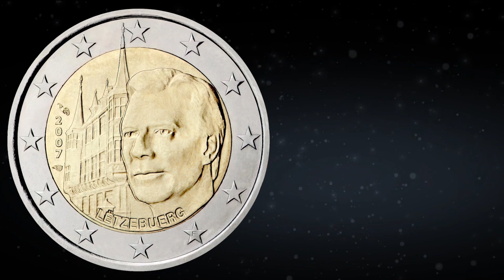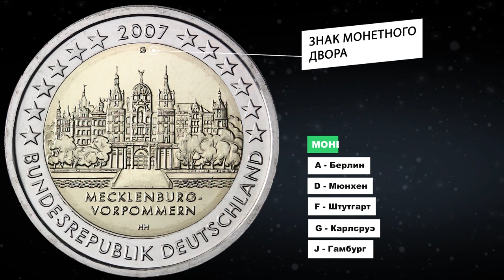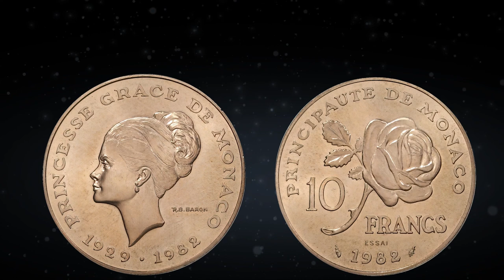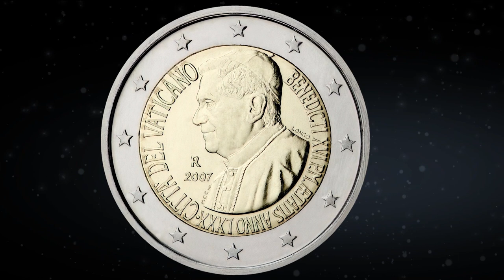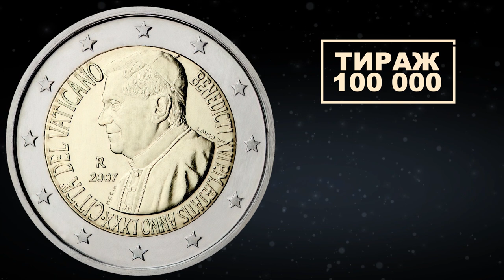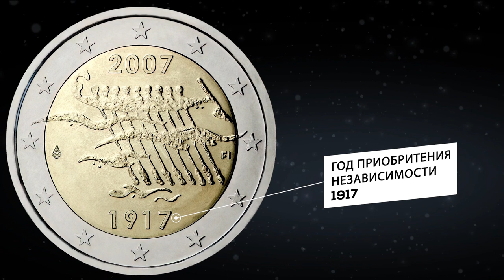2 Евро 2007 года - памятные монеты - цена и особенности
Обзор памятных монет 2 евро 2007 год. На четвертый год чеканки памятных монет 2 евро была выпущена самая дорогая евромонета - это 2 евро Монако 2007 - принцесса Грейс Келли. Сколько на сегодня стоят эти монеты, и сколько стоит вся коллекция. Особенности монет, тираж чекана.

0:19 - 2 Евро 2007 Люксембург - Дворец великих герцогов. Цена и особенности
0:43 - 2 Евро 2007 Германия - Серия федиральные земли Германии, вторая монета Мекленбург Передняя-Померания. Цена и особенности
1:12 - 2 Евро 2007 Португалия - монета председательство Португалии в совете ЕС (пробковый дуб). Цена и особенности
1:49 - 2 Евро 2007 Монако - самая дорогая монета Евросоюза. 25-годовщина смерти принцессы Грейс Келли. Цена и особенности
3:44 - 2 Евро 2007 Ватикан - папа Бенедикт 16 - 80 лет. Цена и особенности
4:08 - 2 Евро 2007 Сан Марино - 200-лет с года рождения Джузеппе Гарибальди. Цена и особенности
4:51 - 2 Евро 2007 Финляндия - монета 90 лет независимости Финляндии. Цена и особенности